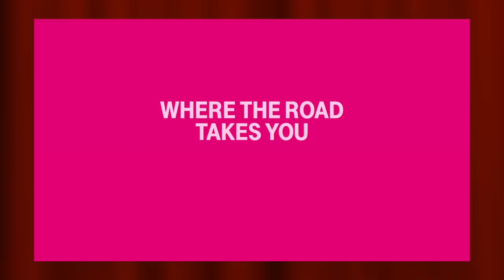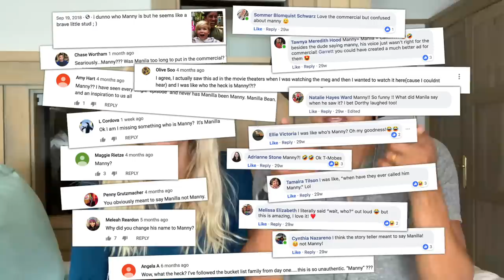JUMPING INTO GLACIER COLD WATER IN PATAGONIA, CHILE!!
Hola from Chile! We're giving away 2 plane tickets to South America!

We are sooo excited to announce a our new partnership with T-Mobile. We use T-Mobile's SIMPLE GLOBAL plan that's available in 210+destinations all over the world.. including Chile!

We had so many amazing moments in Chile.  Our first stop was to the famous Torres del Paine in Patagonia.  We stayed at Explora Patagonia which has one of the most breathtaking views we've ever seen.  Explora is located right inside the Torres del Paine park and every time we look out the window, we are in awe.  The view never gets old.  Check out Explora Patagonia here if you are planning a visit!

We're excited to share that LATAM Airlines is giving away 2 Tickets to South America.  Check out the link to enter :

We had a quick but life changing visit to Santiago. One day, we spent the afternoon about an hour outside of Santiago to partner with LATAM and the non-profit organization, TECHO.  TECHO actively helps in 19 countries in Latin America working to overcome poverty.  We saw first hand how TECHO has helped.  We visited one of these poverty-stricken communities where TECHO had built a community center.  They visit twice a week to have activities for children and help the people with other needs.  If you're interested in learning more or helping out in their work

THANK YOU LATAM for taking us all around South America these last few weeks.  We hope to be back again soon!

Happy Travels,

HELPFUL LINKS